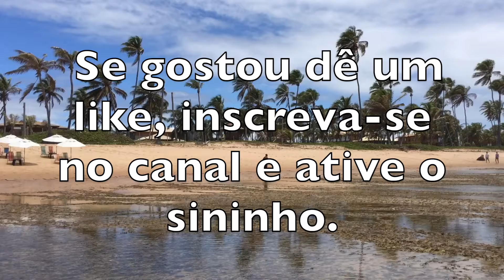CUIDADO: Surpresas nas Marés Baixas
Muito agradável ficar sentado em uma lagoazinha  nas marés baixas.
Muito cuidado, pois assim como encontramos lindos peixinhos, também podemos encontrar uma  cobra d'água .Vejam a cobrinha do lado direto mais ou menos no tempo 0:35
Tenha também muito cuidado com as quedas nas pedras cheias de limos